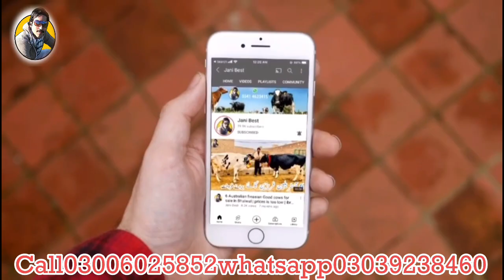Sasta farmer | Good Cross cows | Best cross breed | jani Best